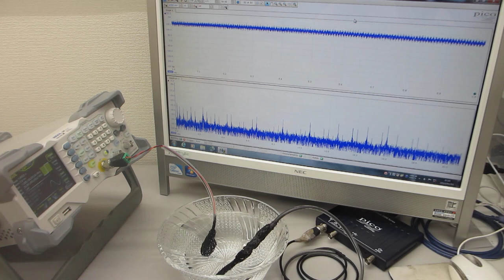超音波プローブによるスイープ発振制御実験（オリジナル超音波システムの開発技術）